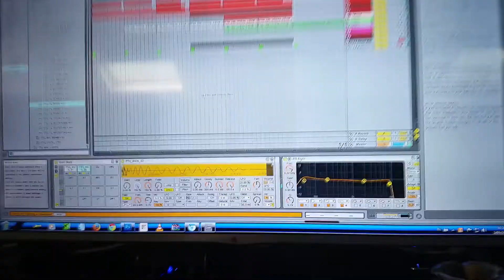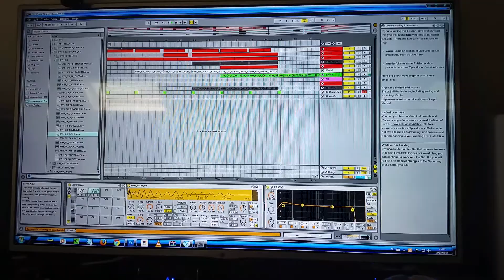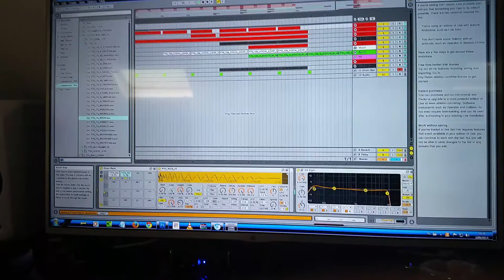First try ableton